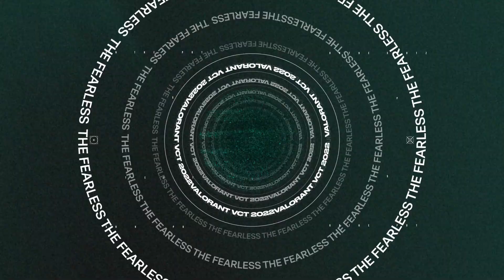koldamenta 선수는 VCT의 피카소일까요? | 온더스팟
이번 주 온더스팟의 주인공은 Guild의 koldamenta 선수입니다! koldamenta 선수가 팀 생활에서 가장 좋은 순간과 가장 좋아하는 캐치프레이즈에 대해 말씀드립니다. koldamenta 선수가 자기 자신을 ‘핫한 브림스톤’으로 그린 그림도 확인해보세요.